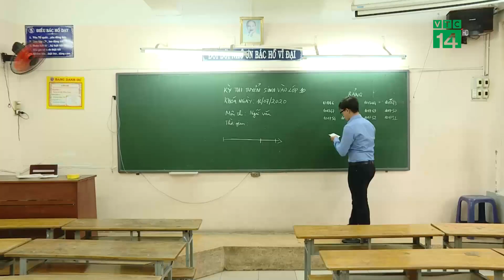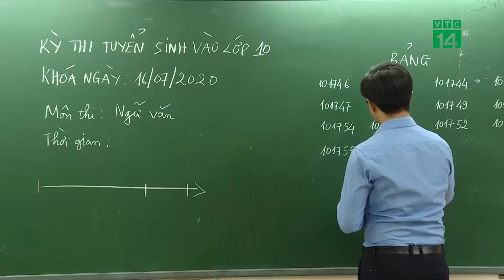Hà Nội công bố lịch sử là môn thi thứ tư vào lớp 10 | VTC14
VTC14 |HÀ NỘI CÔNG BỐ LỊCH SỬ LÀ MÔN THI THỨ TƯ  VÀO LỚP 10
Ngoài Toán, Ngữ văn và Ngoại ngữ, Sở Giáo dục và Đào tạo Hà Nội đã công bố Lịch sử là môn thi thứ tư trong kỳ thi tuyển sinh vào lớp 10 THPT công lập năm 2021.